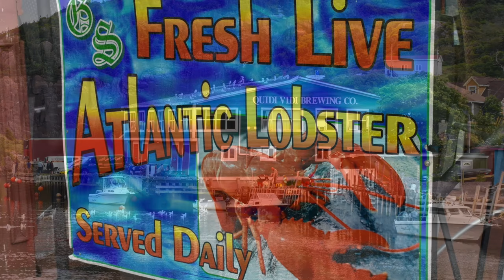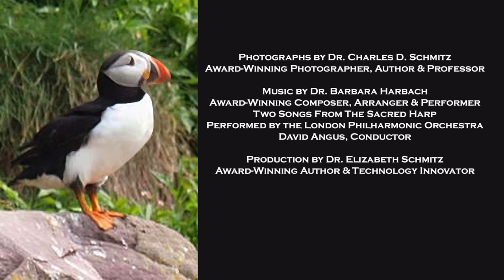Exploring Newfoundland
Exploring Newfoundland takes the viewer on a tour of the eastern most point of North America through photographs of the landscape, seashores, lighthouses, wildlife, fishing villages and the colorful city of St. John's.  Exploring Newfoundland features the beauty of Newfoundland in photographs by Dr. Charles D. Schmitz set to the music of Dr. Barbara Harbach with video production by Dr. Elizabeth Schmitz.  As part of their worldwide research study, In Search of Great Marriages on 7 World Continents, the Dr. Charles and Dr. Elizabeth Schmitz traveled throughout the world photographing its captivating beauty.